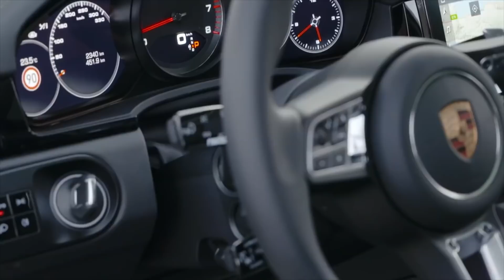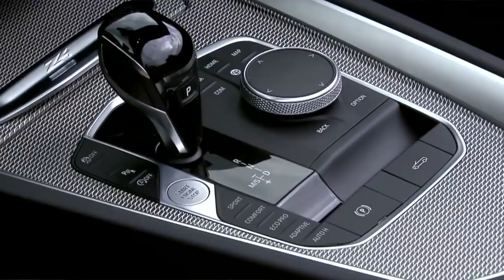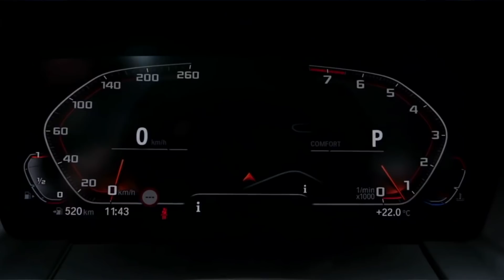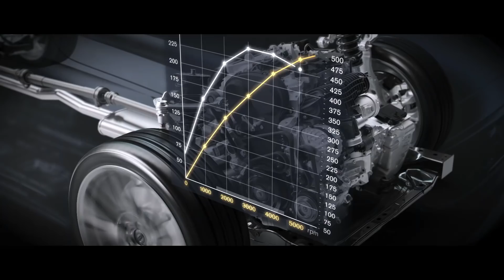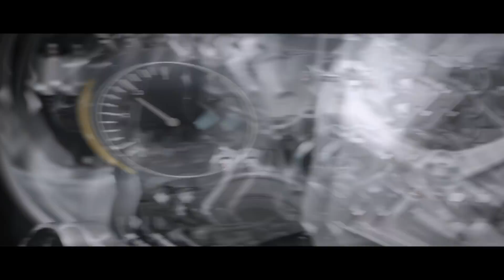Porche CAYENNE - Renault ARKANA - BMW Z4 - POLESTAR ► AUTOS RODANDO NEWS #002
Te traemos todos los Domingos un resumen de las noticias más importantes del mercado automotor de Colombia y el Mundo.

En esta edición hablamos:
- Nuevo Porsche Cayenne 2019
- BMW Z4 2019
- Nuevo Software Polestar
- Renault Arkana
- Fundacion Renault Colombia